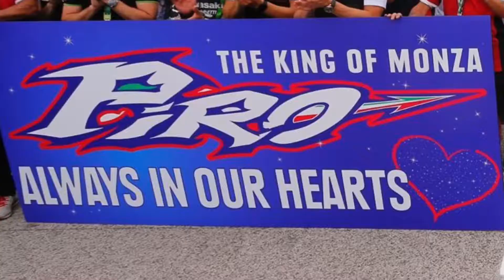Fabrizio Pirovano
Il Re Di Monza lo ricordiamo così